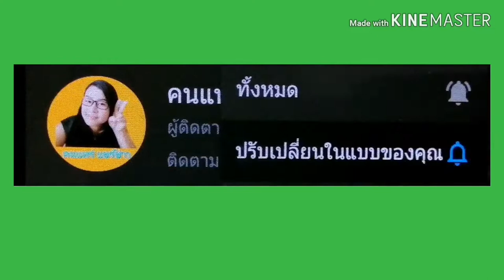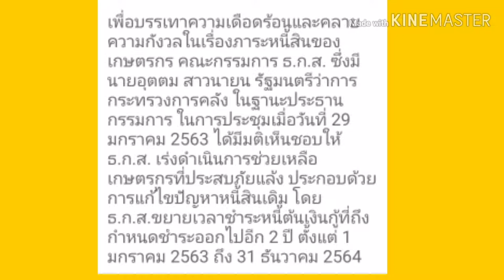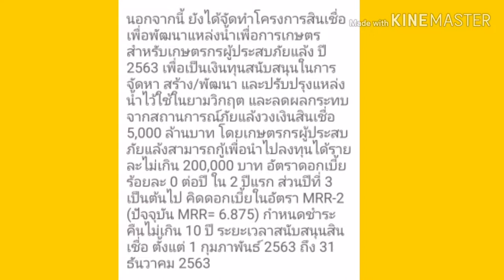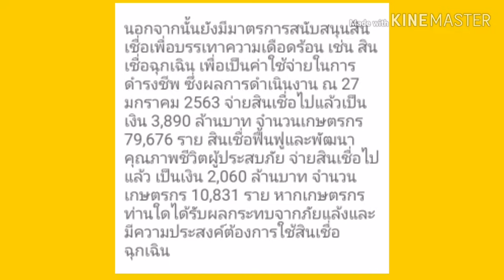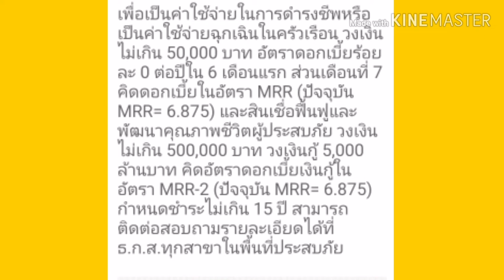ธ.ก.ส ขยายเวลาชำระหนี้2ปีสินเชื่อ5000ล้านบาทช่วยเกษตกรฝ่าวิกฤตภัยแล้ง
ธกสขยายระยะเวลาชำระหนี้ 2 ปีสินเชื่อ 5 พันล้านบาท เพื่อช่วยเกษตรกร